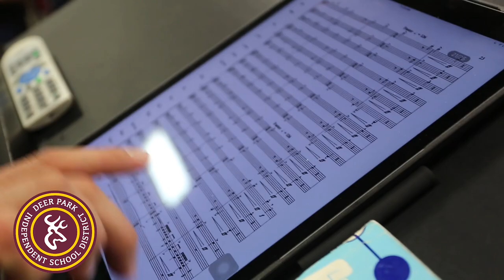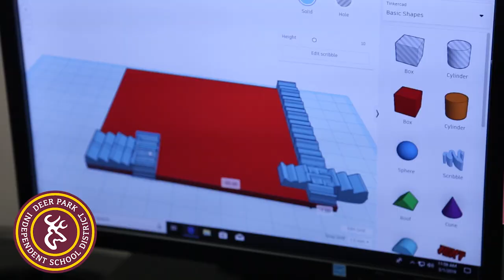Deer Park ISD’s Technology Department began issuing iPads to students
This week, Deer Park ISD’s Technology Department began issuing iPads to students, putting important instructional resources in the hands of all students in grades five through 12.